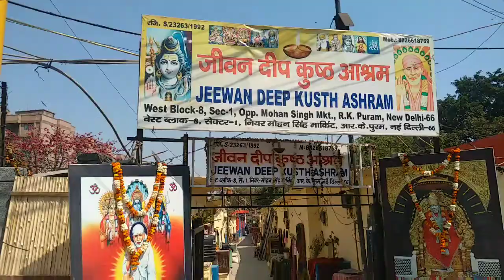Parthathil Pidithachu❤️ | Delhi Sai baba temple 🙏 | Unique place in delhi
Delhi Sunday market

Murugan temple in delhi